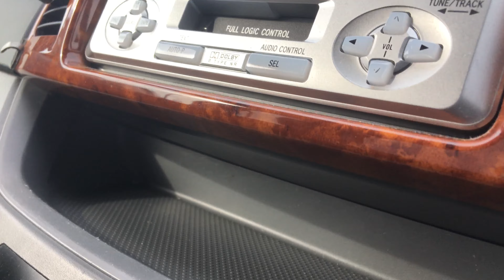Giao thông xứ lạnh vào mùa đông.